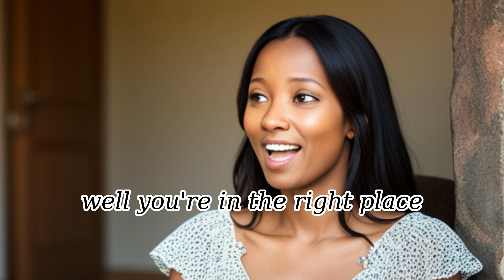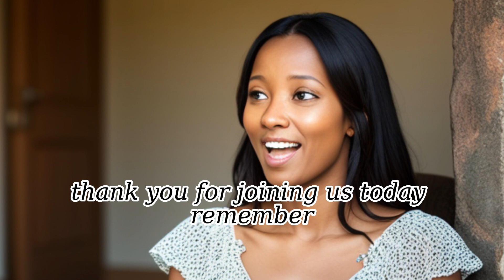Mastering Your Life: Unlocking Self-Improvement and Success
Are you ready to embark on a transformative journey of self-improvement and unlock the secrets to personal mastery? In this inspiring and empowering video, we dive deep into the strategies that can propel you towards success in every area of your life.

Discover powerful techniques and practical tips that will help you cultivate self-confidence, develop self-discipline, and ignite self-motivation. Explore the proven methods used by high achievers to overcome challenges, set meaningful goals, and reach their fullest potential.

Join us as we explore the transformative power of mindset, habits, and goal-setting, providing you with actionable steps to create lasting change and achieve the success you desire. Whether you're seeking personal growth, career advancement, or improved relationships, this video is your guide to unlocking your true potential.

Through engaging storytelling and expert insights, we delve into the importance of self-awareness, resilience, and embracing growth opportunities. Learn how to cultivate a growth mindset, overcome self-limiting beliefs, and harness your inner strengths to create a life of fulfillment and achievement.

Join us on this captivating journey as we share wisdom from renowned thought leaders and real-life success stories that illustrate the power of self-improvement. Equip yourself with the tools and knowledge to navigate challenges, overcome obstacles, and become the best version of yourself.

Are you ready to embark on the path to personal mastery? Watch this video and unlock the strategies for self-improvement and success that will empower you to live a purposeful and extraordinary life.

Help this chanal growing

Pictory. ai